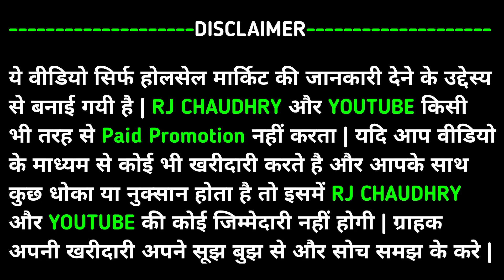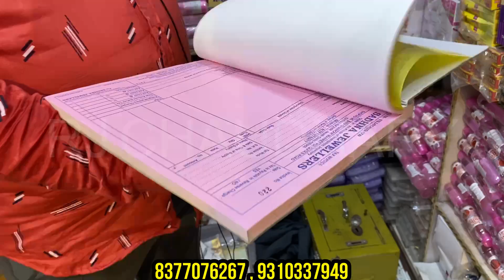लाट का माल 5 लाख पीस 😱 Cosmetic and Jewellery, Wholesale Market Sadar Bazar In Delhi, 110006 Delhi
Shop Name:- Bablu General Store